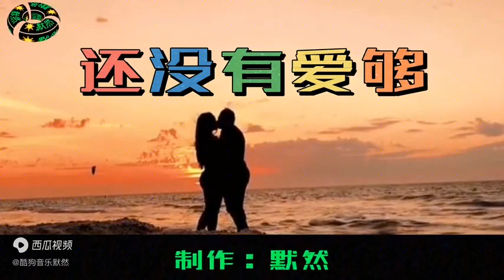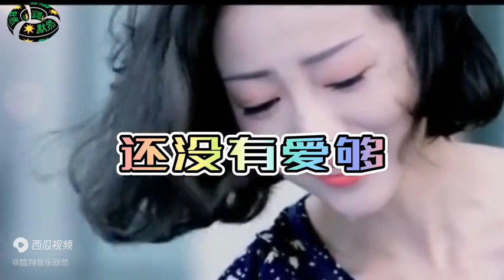还没有爱够 - 王馨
你说大雁南飞后 和我一起走

我知道这是给我 最大的迁就

两个城市分割了 彼此的温柔

思念如雪融化 点点滴滴的流

多想给你的爱会成为永久

多想给你的爱会成为不朽

那种爱像 未曾出窖的醇酒

虽不曾喝上一口 也醉了三秋

还没有爱够

想你总会为自己 找一个理由

却让没你的气候 打乱了节奏

分别那一刻也是 心碎的时候

怎么也不舍得 松开握你的手

多想给你的爱伴在你左右

请捎去我 的祝福还有问候

这微不足道的爱 已是我所有

还没有爱够

还没有爱够

赞 4
赏
分享

A+
所属分类：热歌歌词
版权声明：本站原创文章（侵删），于2022年3月29日22:10:40，由 爱绿豆 发表，共 268 字。
90%的人还看过
IF YOU歌词 - BIGBANG (빅뱅)
04/05 15
不眠不归歌词 - 大美
04/05 21
玫瑰少年歌词 - 五月天
04/05 23
玫瑰少年 (Live)歌词 - 周深/GAI周延
04/05 15
春泥歌词 - 池鱼
春泥歌词 – 池鱼
04/05 8
本月热门
孤独颂歌歌词 - 陈文非
03/11 16,609
Bet On Me歌词 - Walk off the Earth / D Smoke
03/19 15,046
致00后的预防针歌词 - 王以诺
03/12 11,132
爱河尽处歌词 - 杨坤
03/11 5,333
Intentionally歌词 - Taylor Grey
03/21 3,398
百田森女鞋专场
 上一篇
麦浪歌词 – yihuik苡慧
下一篇
人间告白歌词 – joysaaaa
文章导航
发表评论
注意：本站有缓存，一般2小时后能看到您的评论，如是广告，评论将无法展示！

昵称*
邮箱*
网址
QQ
输入QQ号码可以快速填写